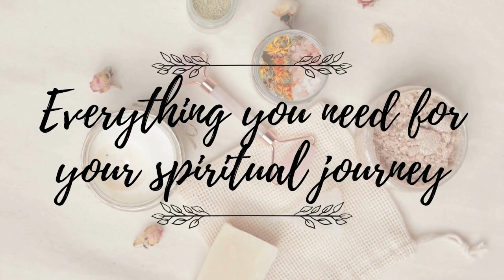Ready for spiritual growth